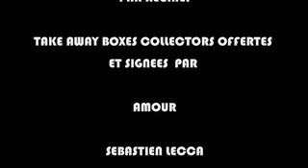DDD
DDD le film qui vous donnera envie de ne plus marcher droit. Un film de Cyril Skinazy avec André-Charles Idier et Sebastien Lecca.